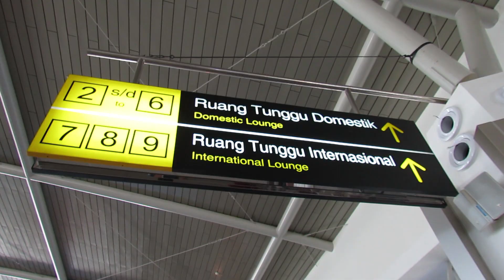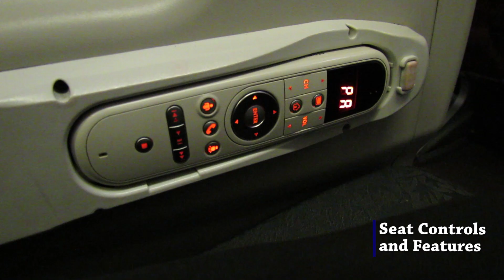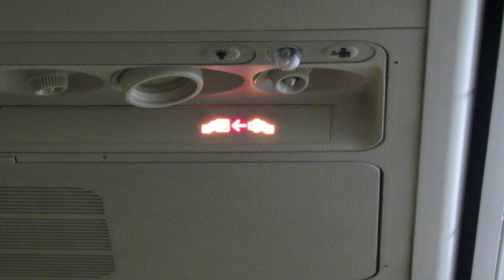Garuda Indonesia Domestic Business Class Boeing 737-800 SUB (Surabaya) to BDO (Bandung)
This video consist of my experiences on a short domestic business class from Juanda International Airport of Surabaya to Husein Sastranegara International Airport of Bandung. The total flying time was approximately 1 hr.

Just a few weeks ago Garuda added frequency of Bandung-Surabaya from once daily to twice daily after closing down the not so popular Bandung-Batam. The timing was good allowing to have a full day visit to Surabaya without the necessity of rushing to the airport on the afternoon. The best part of it though, was the discounted business class fare ( I Class ), which was below the Economy Flexible fare ( Y Class ), which i happily opted as a good way to experience the normally very expensive short domestic business class.

Personally, i find the flight to be comfortable. With ontime departure/arrival  and friendly staffs from check-in to disembarkation. The seats are the same throughout their 737 fleet (except the dreaded PK-GE* registration) used for flights varying from 20 minutes up to 5 hrs long which was definitely comfortable.

In the end, check out the video and decide for yourself.

If you have any enquiries, suggestions or comments regarding the flight or the video kindly post it in the comment section below. I'll try to respond to it as soon as i'm available.